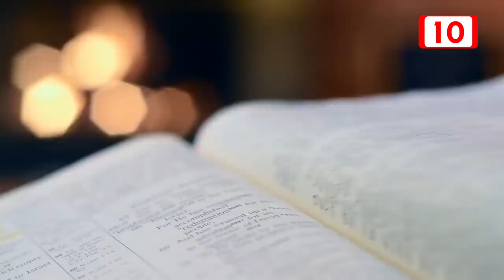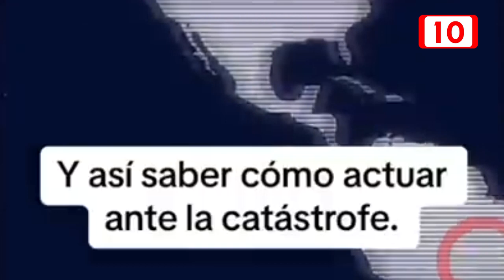Obispo de la Diócesis Cancún–Chetumal pide hacer caso omiso a profecías falsas